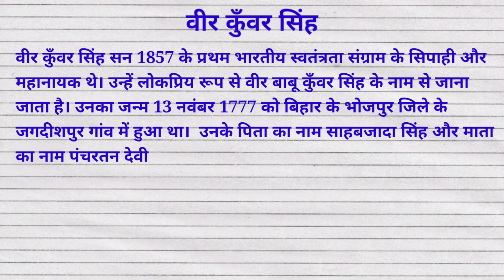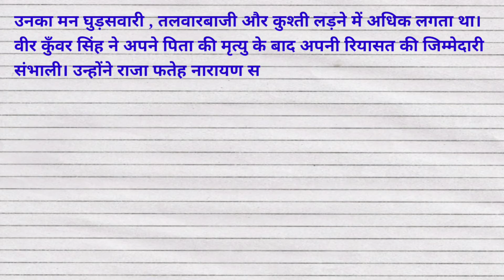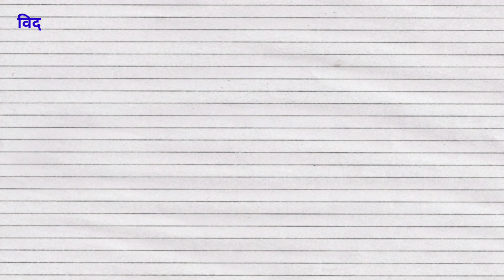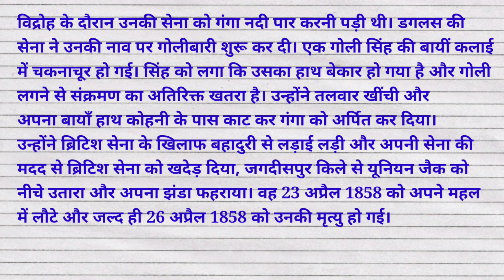वीर कुंवर सिंह पर निबंध || Essay on Veer Kunwar Singh || Veer Kunwar Singh per nibandh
वीर कुंवर सिंह पर निबंध || Essay on Veer Kunwar Singh || Veer Kunwar Singh per nibandh || Veer Kunwar Singh || @studycentre4u